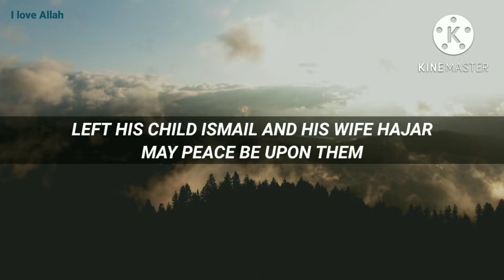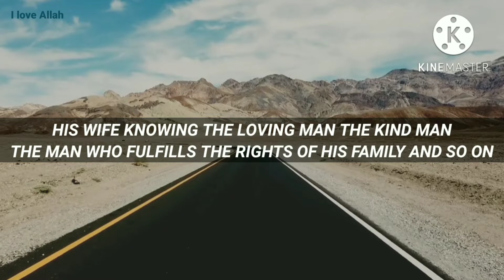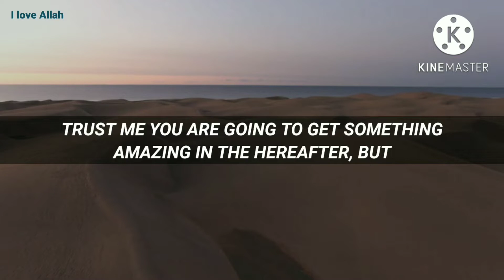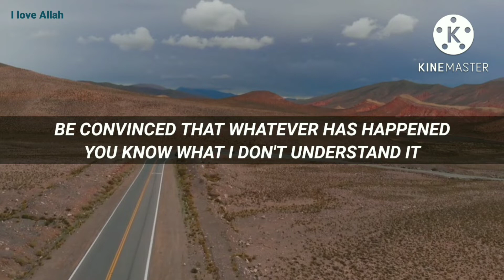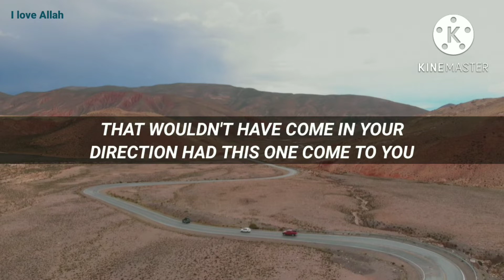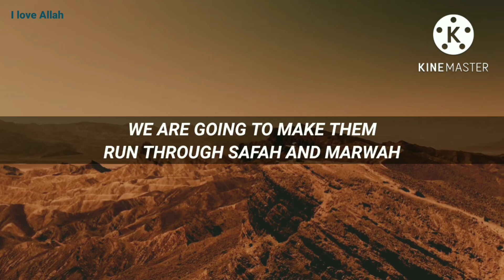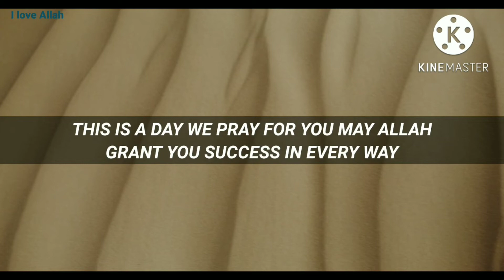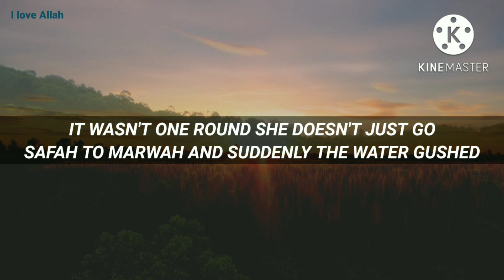THE STORY OF HAJAR (AS) || WIFE OF PROPHET IBRAHIM || MUFTI MENK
BE THE PART OF SADQA JARIYAH